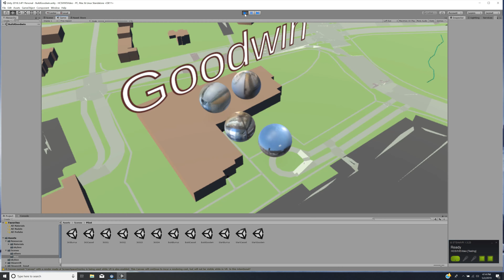goodwininside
Unity see through virginia tech campus. HCS class project slide 2